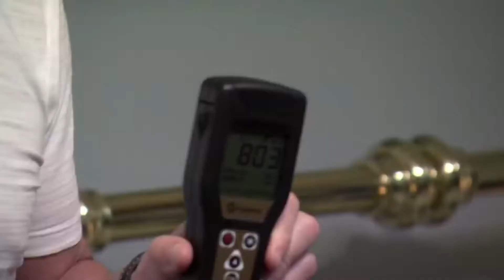Hotel Hell WHERE ARE THEY NOW?! Part 4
Welcome guys to Digital Celebs!

Today, we are going over Hotel Hell Hotels and where are they NOW!

ALSO, turn post notifications on so you never miss a dope video from us!